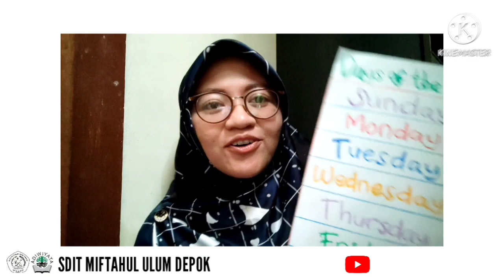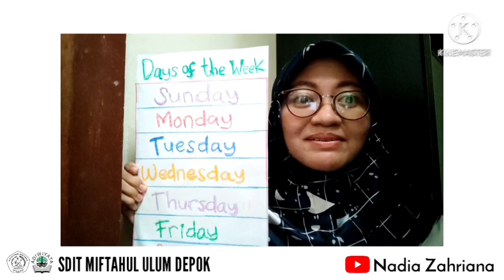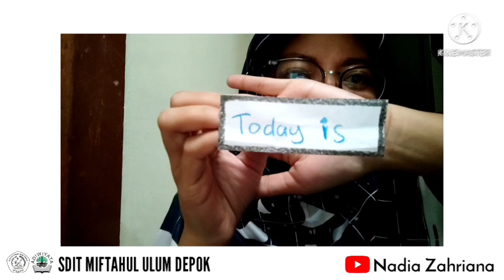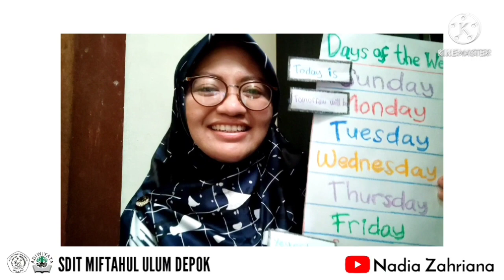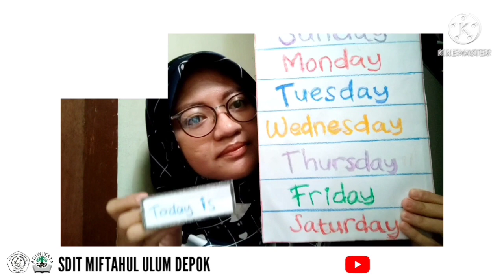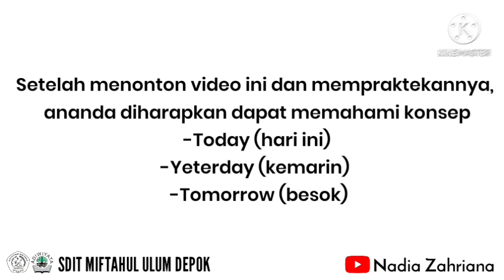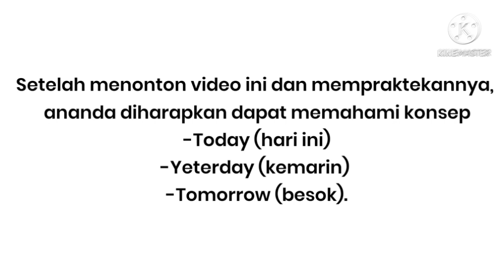How to play Days of the Week Chart (For Practical Test) - Grade 2